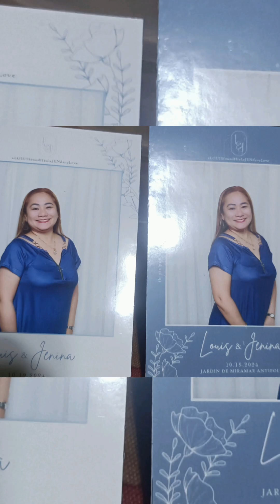MANALO & CAPISTRANO WEDDING